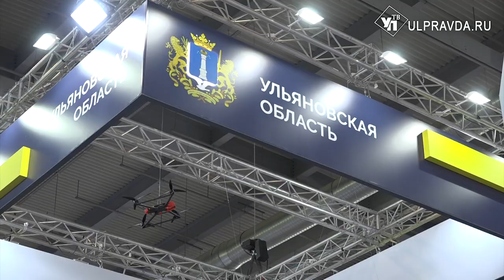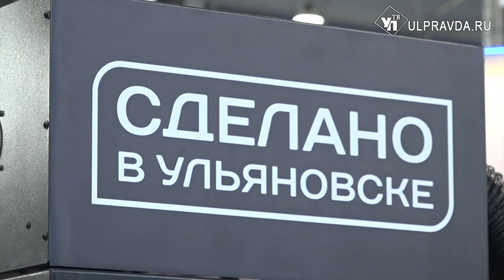От Простоквашино до Пираньи. Что Ульяновская область представила на «ИННОПРОМ-2024»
В Екатеринбурге начала работу традиционная масштабная российская промышленная выставка «ИННОПРОМ-2024». Главная её тема – «Технологическое партнёрство: формируя образ будущего».